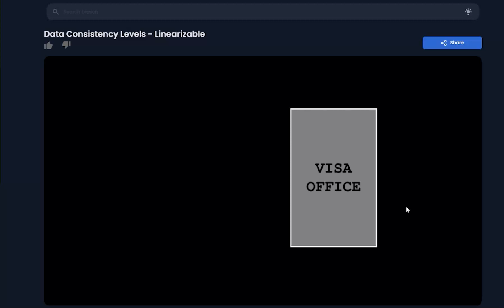Dark Mode Videos - Beta Feature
Hey folks!

We are launching a dark mode feature for our videos. This will be available for some whiteboard explanation videos to help soothe your eyes during nighttime.

Based on your feedback, we will make this a norm (if popular, all explanation videos will have a dark mode version added).

Let us know your thoughts and comments. You can check out this feature starting from the 10th of April 2023.

Cheers.